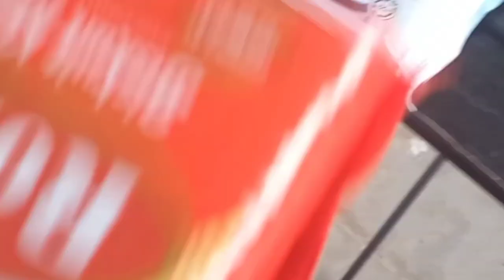Menikmati Pemandangan yang Cantik di Keningau || Sambil Menikmati Minum Nescafe di Musim Hujan.